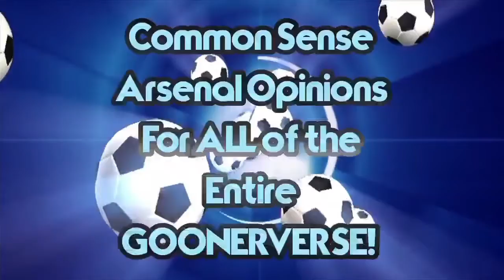Ten Inspirational Minutes of Arteta, Auba and Wrighty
Three videos that make you proud and happy to be a Gooner. If you feel you need a little lift, give it a watch